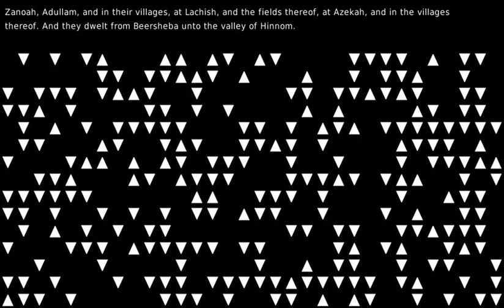Everything you’ve ever wanted